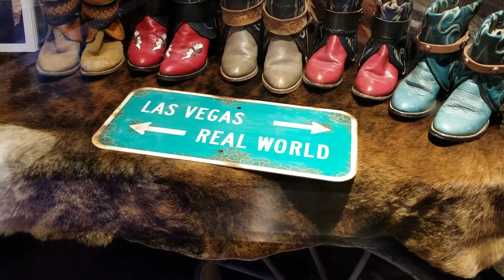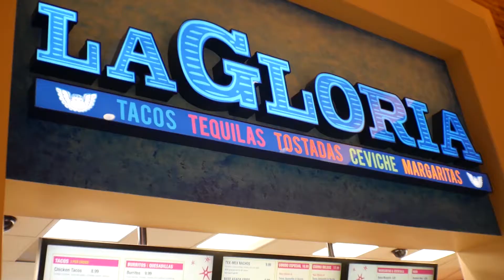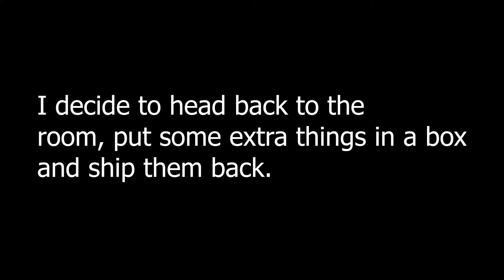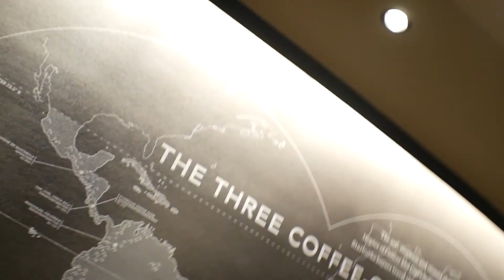This place is on fire. (Vegas 2018 Vlog Day 5)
Last full day in Las Vegas before going home.  I try to do some shopping, grab some lunch, ship some stuff back home and then finish the night with some cigars.